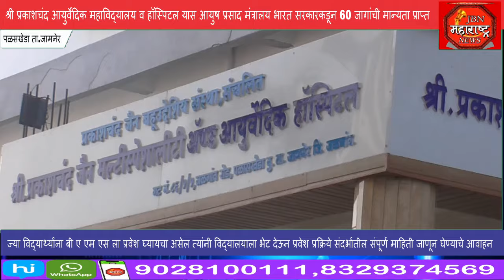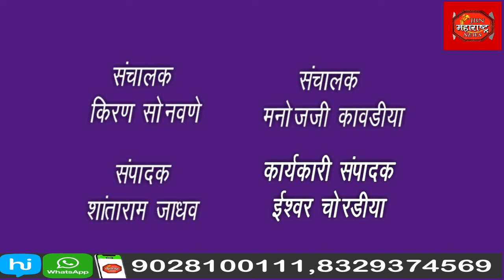बी.ए.एम.एस ला प्रवेश घेऊन डॉक्टर होण्याचे स्वप्न पूर्ण